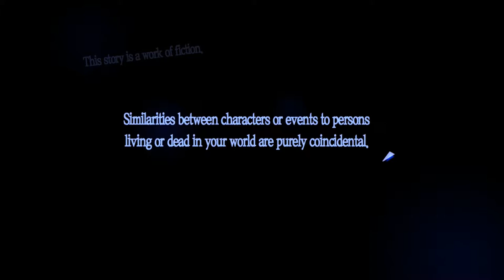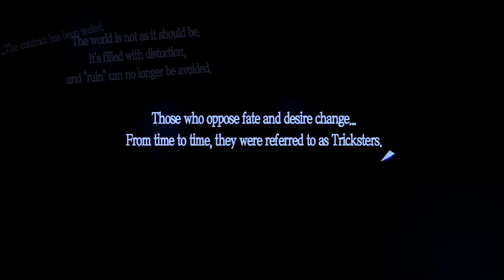Persona 5 - Jojo Part 10 is a game!